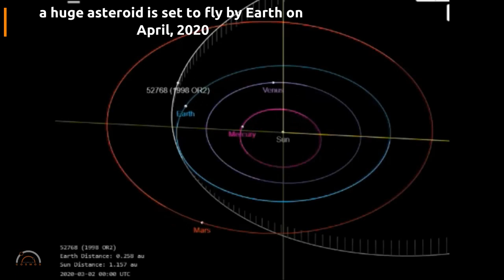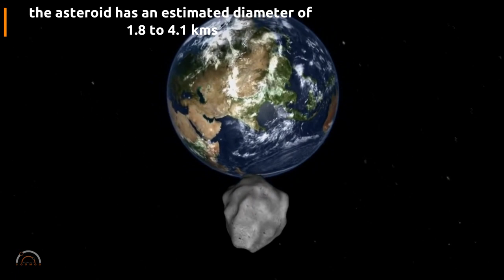Giant asteroid 1998 OR2 will fly safely by Earth in April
The huge asteroid known as (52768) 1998 OR2 will pass closest on April 29, 2020. And no, it won’t hit our planet. In fact, it will not have any effects on Earth. It will pass at some 6 million km or about 16 times the Earth-moon distance.